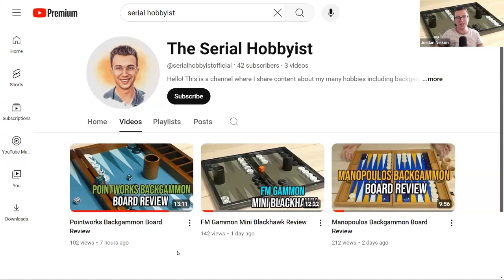Jordan Nelson Backgammon Interview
This is a backgammon interview with Jordan Nelson.

00:00 Introduction
00:50 Background
03:44 Creating videos
05:38 Getting into backgammon
08:32 Backgammon books
10:23 Backgammon boards
15:22 The Serial Hobbyist YouTube channel
20:33 Other boards
27:15 Board differences
34:29 Playing backgammon
35:30 Monetizing videos
36:40 Upcoming videos
38:12 Inspirations
42:48 Promoting backgammon
43:41 Final comments
45:23 Conclusion